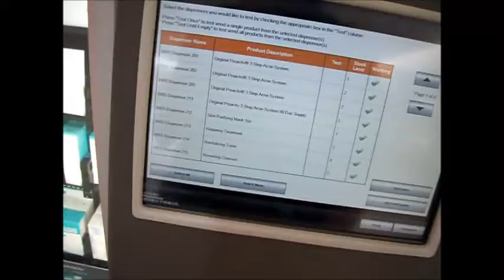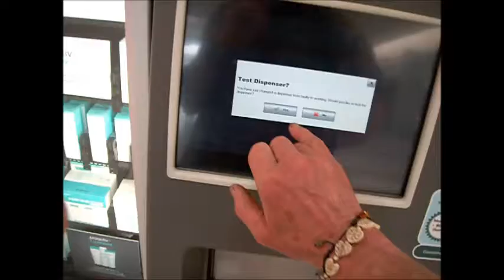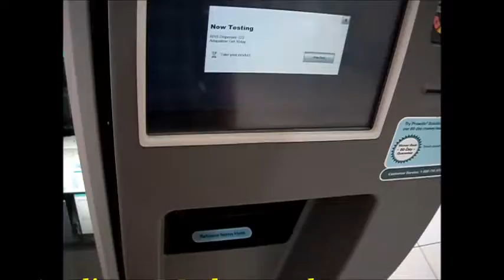Zoom Proactive misvend repair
misvend repaired by replacing Push Divider. ApplianceWorks @ yahoo.